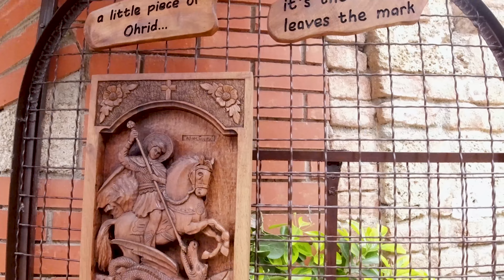I became a celebrity here | Sunset Boat Cruise in Ohrid | makedonija Vlog | 4K UHD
Namaste Wanderers! 🙏 Get ready to join me on an unforgettable journey as we explore the enchanting beauty of ohrid in North Macedonia, through the eyes of an indian traveler! 🇮🇳💫.

In this awe-inspiring vlog, I'll take you on a mesmerizing adventure through the picturesque landscapes of Ohrid, where history and nature blend seamlessly. From the moment I set foot in this charming balkan gem, the warmth, and hospitality of the local people captivated my heart. 🏔️❤️

Join me as we immerse ourselves in the cultural tapestry of Ohrid! 🎭👫 The locals here are incredibly welcoming and open-hearted, embracing diversity with open arms. From sharing delightful conversations over a cup of traditional Macedonian coffee to being invited for a ride in their vintagecars - every moment felt like being in the embrace of newfound friends. 🍵🏡

One of the highlights of my journey was the breathtaking sunset cruise on the shimmering waters of Lake Ohrid. 🌅🚢 As the sun dipped below the horizon, painting the sky with hues of orange and pink, I couldn't help but be in complete awe of the natural beauty surrounding me. With the soft breeze caressing my face and the tranquil sound of the water, it was pure bliss! 😌💦

Ohrid is a unescoheritagesite that boasts a rich historical heritage. From exploring the ancient ruins of the Ohrid Fortress, where history whispers through the stone walls, to the intricate Byzantine churches that adorn the city, I was transported back in time. 🕌⛪🏰

But it wasn't all just history and scenery! Ohrid's vibrant local old bazaar was a treasure trove of unique souvenirs and handicrafts. I couldn't resist taking a piece of Ohrid back home with me from the Ohrid Paper Museum to cherish forever! 🎁🛍️

As the sun set over this magical destination, I boarded a sunsetcruise with some friends I made on my way. One of them is Line who lives in Denmark but is ethnically Syrian/Moroccan. She gives a lot of insight into Turkish, Syrian, and Iraqi cuisine.

If you've ever dreamed of experiencing the heartwarming essence of a place that welcomes you like family, then this vlog is a must-watch! Let's celebrate the beauty of diversity together! 🎉🌏

See you in the comments section, my fellow wanderers! Until then, stay curious, keep exploring, and spread the love! 🌍❤️

Chapters:
00:00 Introduction
01:07 Ride in a Vintage Car
02:31 Paper Museum and Gutenberg Printing Press
05:17 Church of St. Sophia
05:36 My Celebrity Moment
06:03 St. John's of Kaneo
07:57 Exploring Samuel's Fortress with New Friends
11:04 Trying Macedonian Coffee
12:08 Exploring Old Bazaar of Ohrid
13:05 Sunset Cruise Trip
Music Used in this video:
Music from Uppbeat (free for Creators!)